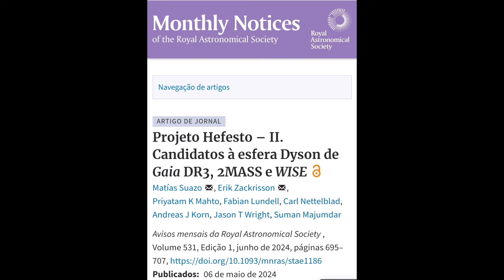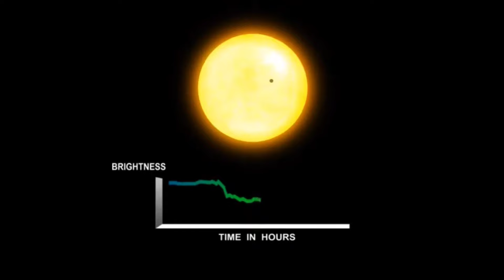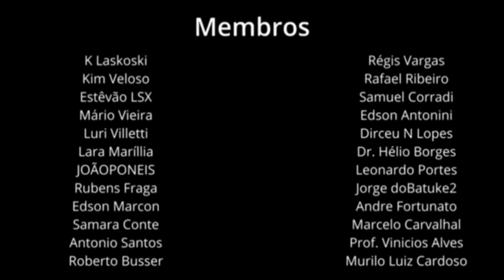ASTRÔNOMOS RELATAM 7 CANDIDATOS A ESTRUTURAS ALIENÍGENAS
Uma das formas de encontrar sinais de civilizações tecnológicas alienígenas.
é procurar sinais de projetos de engenharia de grande escala no espaço.

Uma equipe de astrônomos resolveu fazer isso
 pesquisando dados de pesquisas astronômicas recentes para identificar sete candidatos a megaestruturas alienígenas , conhecidas como esferas de Dyson, "merecedoras de análises mais aprofundadas".

Este é um estudo detalhado que procura por "excêntricos" entre estrelas - objetos que podem ser megaestruturas alienígenas.

 No entanto, os autores tomam cuidado para não fazer afirmações exageradas.

 Os sete objetos, todos localizados a 1.000 anos-luz da Terra, são “anãs M” – uma classe de estrelas que são menores e menos brilhantes que o Sol.

As esferas de Dyson foram propostas pela primeira vez pelo físico Freeman Dyson em 1960 como uma forma de uma civilização avançada aproveitar o poder de uma estrela.

Consistindo em coletores de energia flutuantes, fábricas e habitats, eles ocupariam cada vez mais espaço até cercarem quase toda a estrela como uma esfera.

O que Dyson percebeu é que estas megaestruturas teriam uma assinatura observável.

 A assinatura de Dyson (que a equipe procurou no estudo recente) é um excesso significativo de radiação infravermelha.

 Isso porque as megaestruturas absorveriam a luz visível emitida pela estrela, mas não seriam capazes de aproveitar tudo isso.

 Em vez disso, eles teriam que “despejar” o excesso de energia na forma de luz infravermelha com comprimento de onda muito maior.

Infelizmente, essa luz também pode ser uma assinatura de muitas outras coisas, como um disco de gás e poeira, ou discos de cometas e outros detritos.

 Mas os sete candidatos promissores não se devem obviamente a um disco, pois não se ajustavam bem aos modelos de disco.

É importante notar que há outra assinatura da esfera de Dyson:

a luz visível da estrela diminui à medida que a megaestrutura passa na frente dela.

 Essa assinatura já foi encontrada antes.

Houve muita empolgação com a estrela de Tabby, ou Kic 8462852 ,

que mostrou muitas quedas realmente incomuns em sua luz que poderiam ser devidas a uma megaestrutura alienígena.

É quase certo que não é uma megaestrutura alienígena. Uma variedade de explicações naturais foram propostas, como nuvens de cometas passando por uma nuvem de poeira.

Mas é uma observação estranha.

Um acompanhamento óbvio dos sete candidatos seria procurar também esta assinatura.

No entanto, as esferas de Dyson podem nem existir.

O raciocínio de Dyson para considerar tais megaestruturas presumia que civilizações avançadas teriam vastas necessidades de energia como afirma ao the conversation
 Simon Goodwin, da universidade Sheffield

Na mesma época, o astrônomo Nikolai Kardashev propôs uma escala para avaliar o avanço das civilizações, que se baseava quase inteiramente no consumo de energia.

Na década de 1960, isso fazia sentido. Olhando para trás, ao longo da história, a humanidade tinha continuado a aumentar exponencialmente o seu uso de energia à medida que a tecnologia avançava e o número de pessoas aumentava, por isso extrapolaram esta necessidade cada vez maior para o futuro.

No entanto, a nossa utilização global de energia começou a crescer muito mais lentamente nos últimos 50 anos, e especialmente na última década.

Além do mais, Dyson e Kardashev nunca especificaram para que esses vastos níveis de poder seriam usados, eles apenas presumiram (razoavelmente) que seriam necessários para fazer tudo o que as civilizações alienígenas avançadas fazem.

Mas, continua o cientista,
 ao olharmos agora para as tecnologias futuras, vemos que a eficiência, a miniaturização e as nanotecnologias prometem uma utilização de energia muito menor (o desempenho por watt de praticamente todas as tecnologias está a melhorar constantemente).

Um cálculo rápido revela que, se quiséssemos recolher 10% da energia do Sol à distância que a Terra está do Sol, precisaríamos de uma área de superfície igual a mil milhões de Terras.

E se tivéssemos uma tecnologia superavançada que pudesse fazer com que a megaestrutura tivesse apenas 10 km de espessura, isso significaria que precisaríamos de cerca de um milhão de Terras em material para construí-las.

Um problema significativo é que o nosso sistema solar contém apenas cerca de 100 Terras de material sólido, pelo que a nossa civilização alienígena avançada precisaria de desmantelar todos os planetas em 10.000 sistemas planetários e transportá-los para a estrela para construir a sua esfera de Dyson.